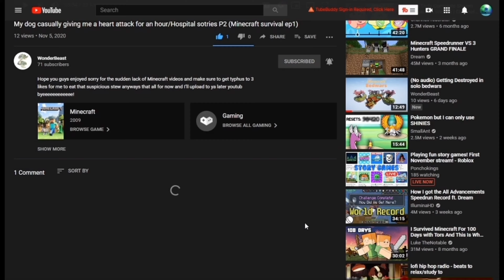Spider Bake Sale | Undertale pacifist roleplay | Ep 10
All I Did Was Say I Wasn't Hungry, Yeesh!